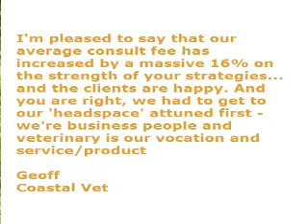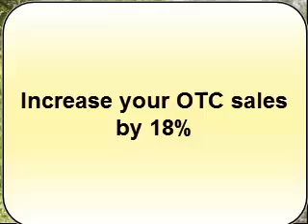USA Events 2013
Turbo Charge Your Practice